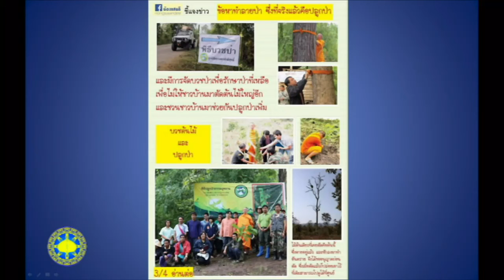ความถูกต้องและบริสุทธิ์ใจของพระอาจารย์ธาดา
ศูนย์ฝึกอบรมเยาวชนอุ้มผาง